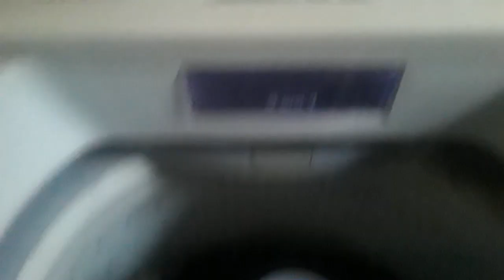tanta chuva estou so o nervo kkķkk.pra secar roupa so Deus.